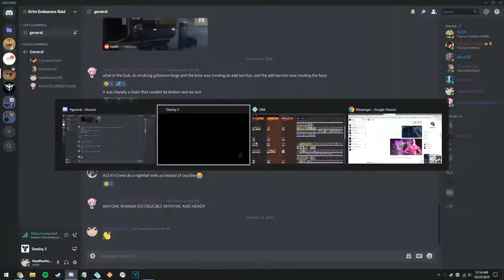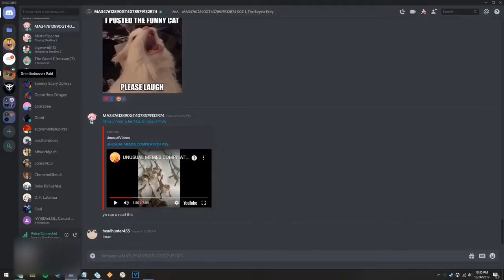Plebstiny 8: The Whisper. AKA just push spacebar (Destiny 2)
Original upload date: January 2nd, 2020